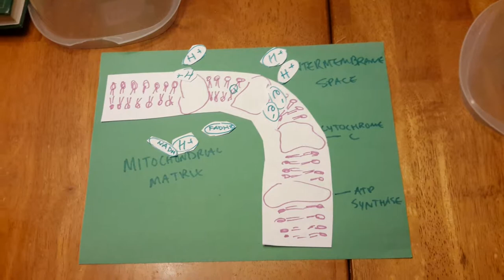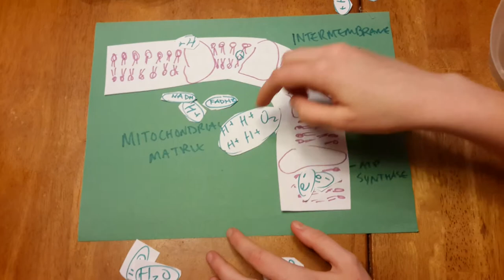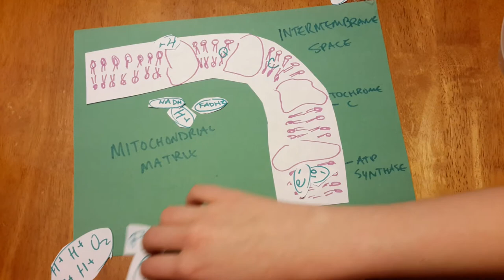ETC chain song